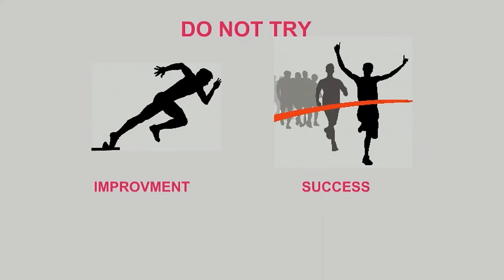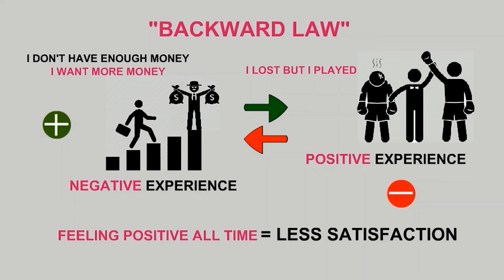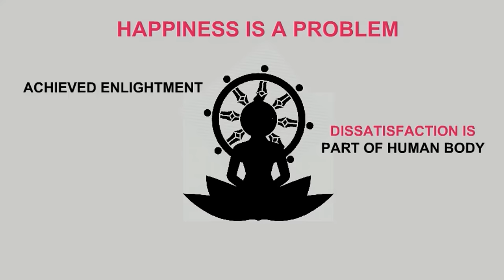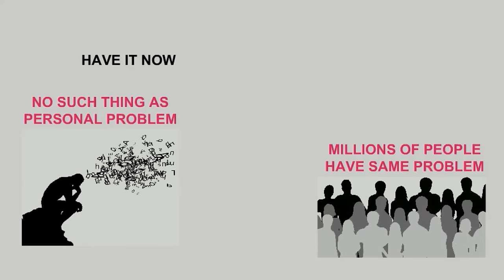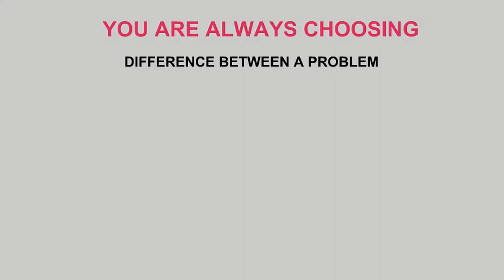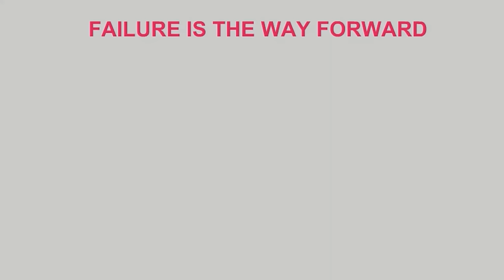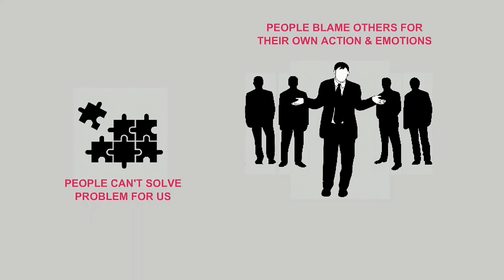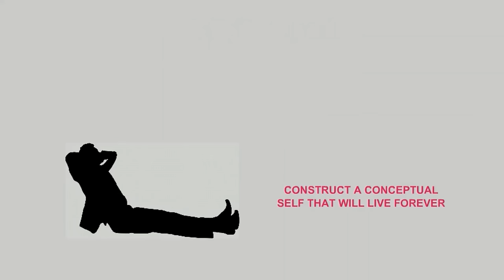The Subtle Art of Not Giving A F*ck by Mark Manson Audiobook | Book Summary in Hindi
A Counter intuitive Approach to Living a Good Life. In it Manson argues that life's struggles give it meaning, and that the mindless positivity of typical self-help books is neither practical nor helpful. It was a bestseller. This Book The Subtle Art of Not Giving A F*ck is written by Mark Manson Audiobook. And we have made a Book Summary in Hindi & Animated Book review

The book is a reaction to the self-help industry and what Manson saw as a culture of mindless positivity that isn't practical or helpful for most people. Manson uses many of his own personal experiences to illustrate how life's struggles often give it more meaning, which, he argues, is a better approach than constantly trying to be happy. Manson's approach and writing style have been categorized by some as contrarian to the general self-help industry, using blunt honesty and profanity to illustrate his ideas.